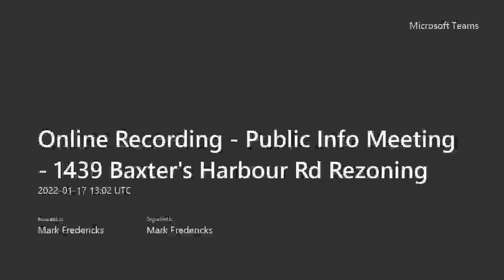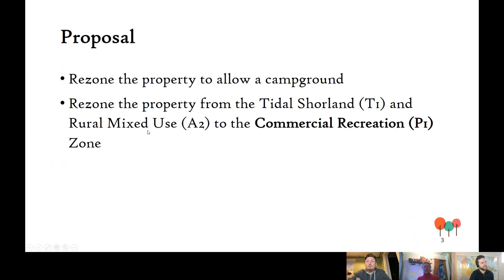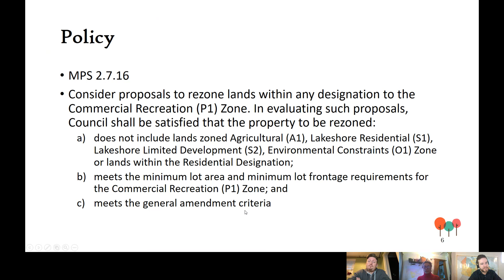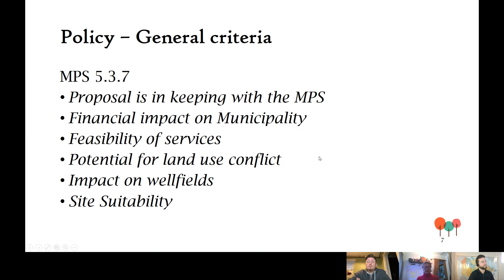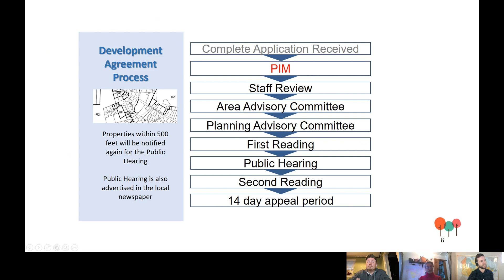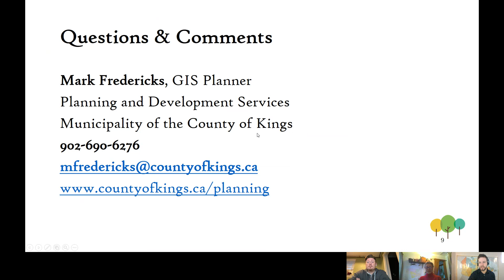21 27 Public Info Meeting 1439 Baxter's Harbour Rd Rezoning